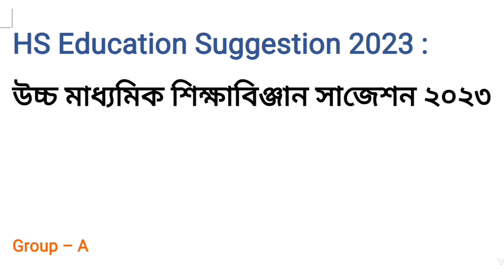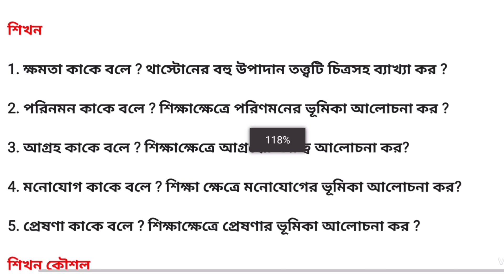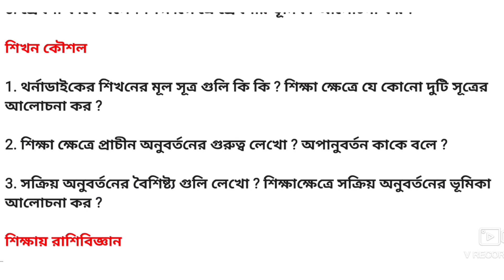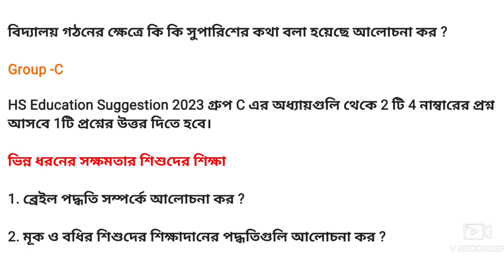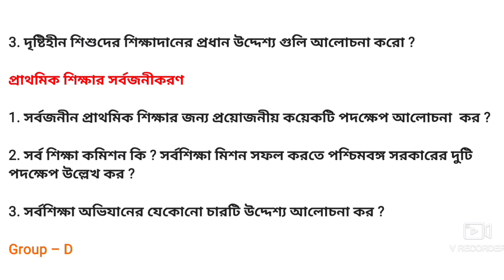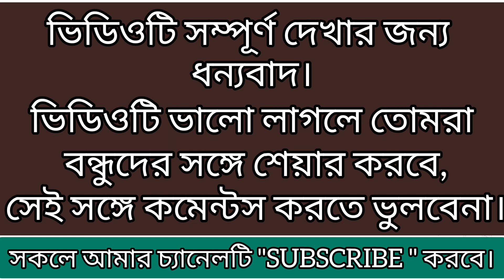উচ্চমাধ্যমিক শিক্ষাবিজ্ঞান সাজেশন ২০২৩ | h.s education suggestion 2023 | xii education suggestion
H.S EDUCATION SUGGESTION 2023 || hs Education suggestion 2023 || উচ্চ মাধ্যমিক শিক্ষাবিজ্ঞান সাজেশন ২০২৩  || দ্বাদশ শ্রেণী এডুকেশন সাজেশন ২০২৩  ||

hseducationsuggestion2023
hssuggestion2023
education hs Education suggestion banglar shikkha